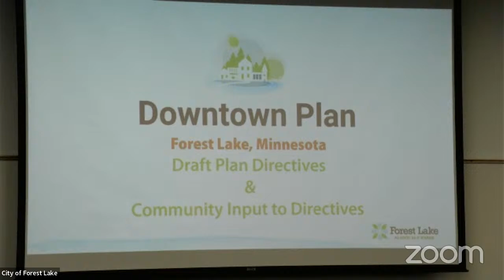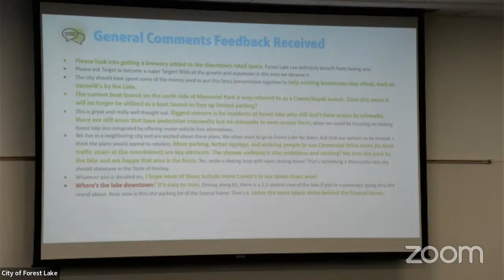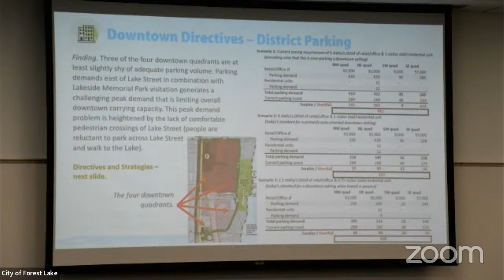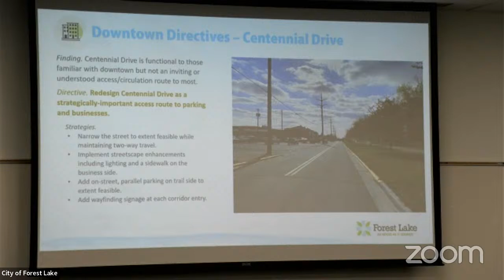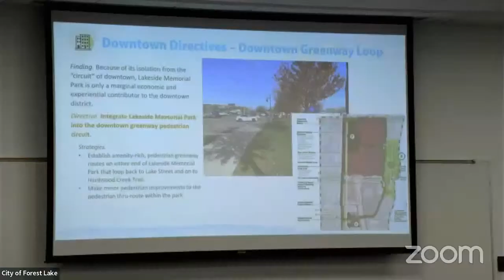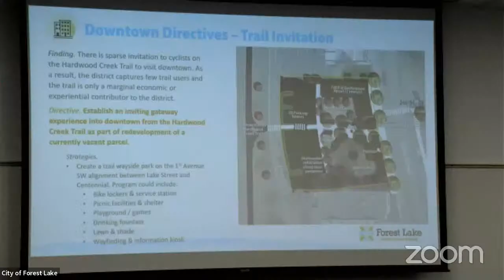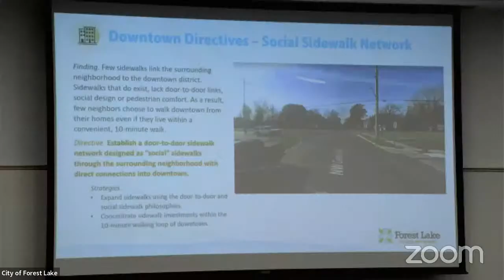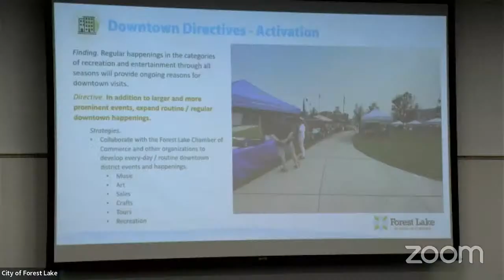Council-EDA-DTC Workshop - Monday, February 28, 2022 at 5:00 p.m.